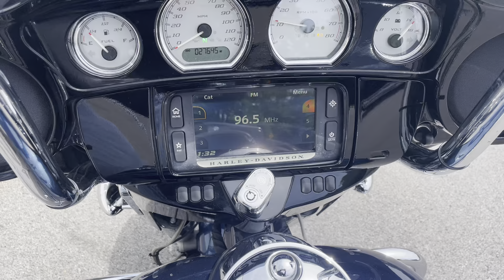M2027 2016 Harley-Davidson FLHXS Street Glide Special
Check out this 2016 Harley-Davidson FLHXS Street Glide Special at Cortese Cycle Sales in Rochester, NY